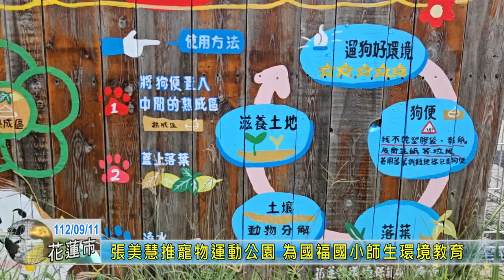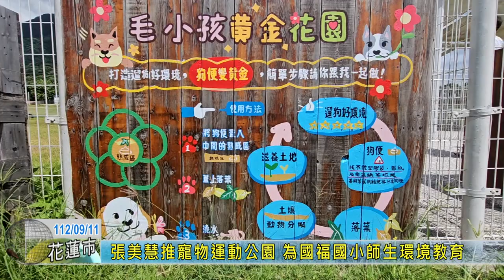20230911 03 張美慧推寵物運動公園 為國福國小師生環境教育